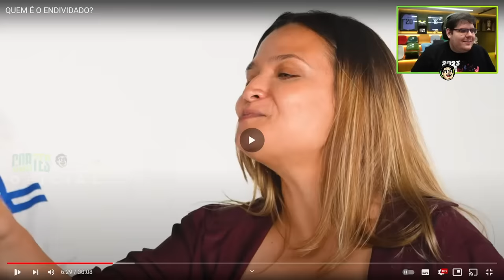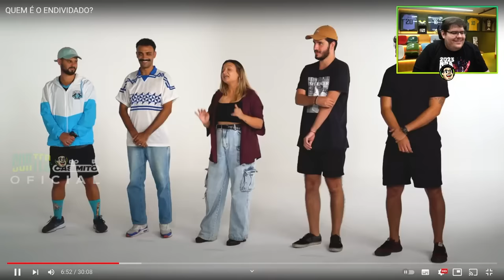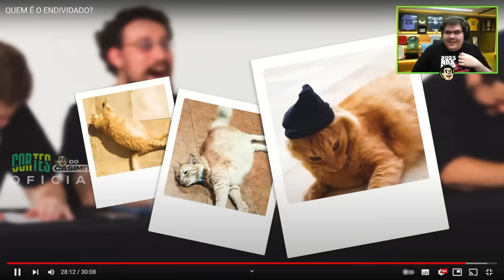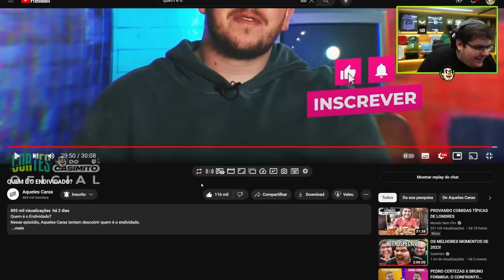CASIMIRO REAGE: QUEM É O ENDIVIDADO? - AQUELES CARAS | Cortes do Casimito